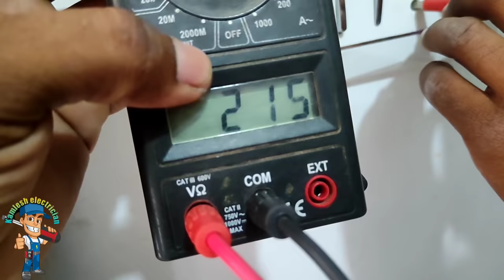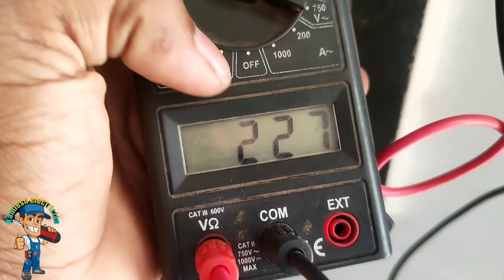Why Phase Comes In Earthing Point problem ||अर्थिंग में फेस आ रहा है उसको कैसे बनाएं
Why Phase Comes In Earthing Point
 problem  ||अर्थिंग में फेस आ रहा है उसको कैसे बनाएं
Why Phase Comes In Earthing Point  Reson And Solution ||अर्थिंग में फेस आ रहा है उसको कैसे बनाएं
earthing main phase a raha hai kaise
earthing point mein please araha hai
socket me dono side phase aa raha hai
Electric board ne dono side phase aa raha hai
why both side phase in socket
neutral me phase aa raha hai